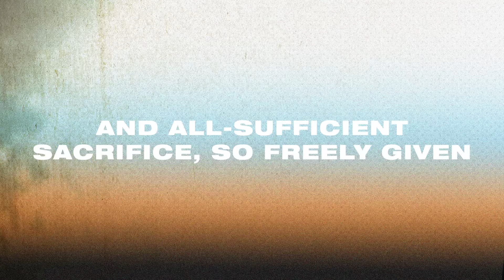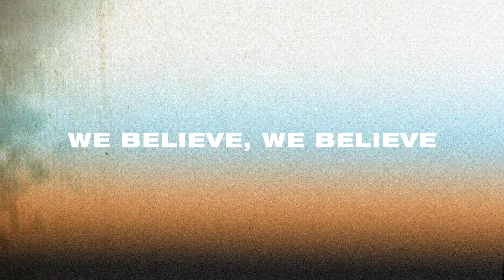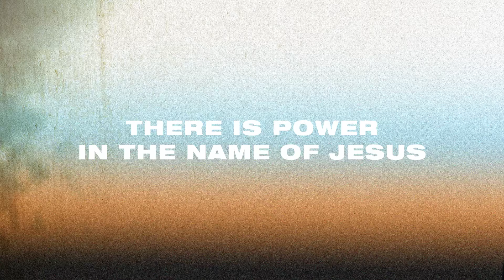Jesus Culture - Break Every Chain (Official Lyric Video)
Official Lyric Video for “Break Every Chain” by Jesus Culture

All sufficient sacrifice
So freely given
Such a price
Bought our redemption
Heaven's gates swing wide

There's an army rising up